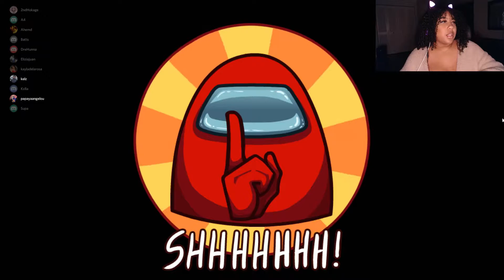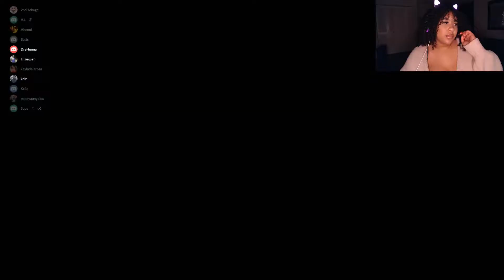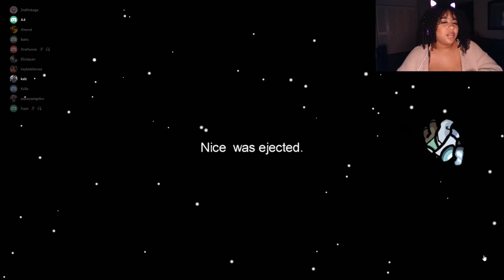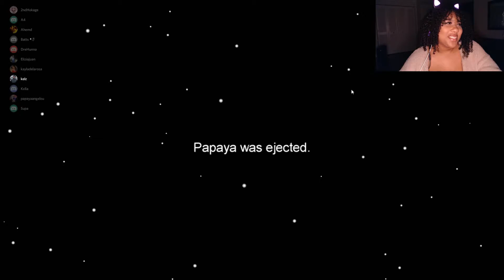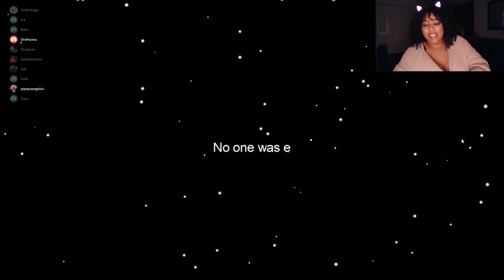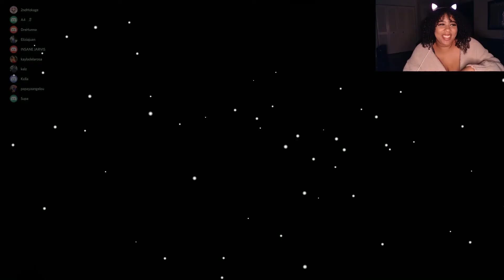Folding As Impostor... | Among Us W/ Friends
I sooo could've done better as Impostor. I can't look even look at that play without cringing at myself!